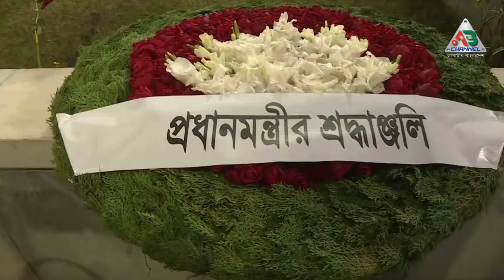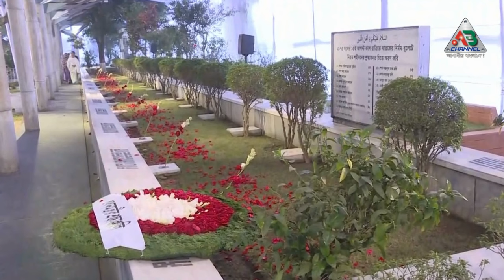প্রধানমন্ত্রী শেখ হাসিনা ১৫ আগস্টের শহীদদের কবরে দোয়া-মোনাজাত করেন এবং ফুলের পাপড়ি ছিটিয়ে দেন